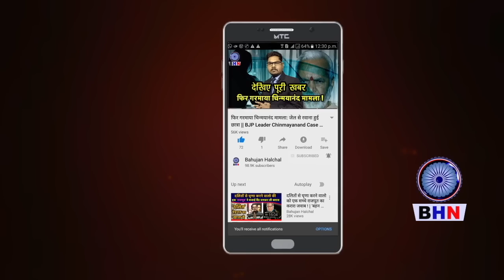अब राजेंद्रपाल गौतम जाएंगे नर्क में, कथा वाचक देवकीनंदन ठाकुर ने दिया श्राप | बौद्धों में फैली सनसनी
Story By- Bahujan Halchal News
Editor- Karuna